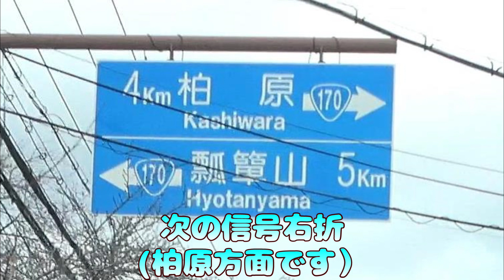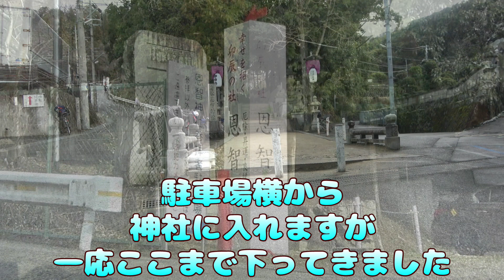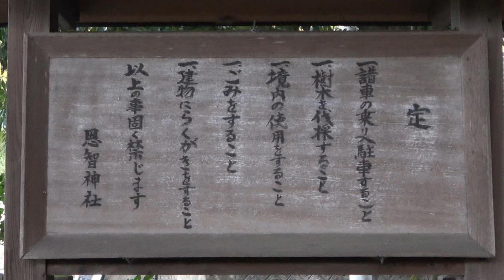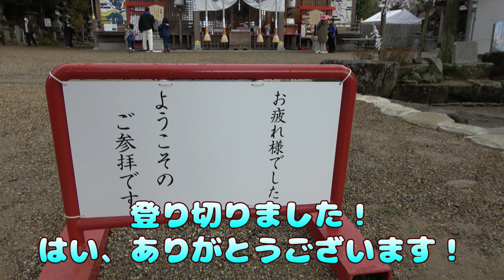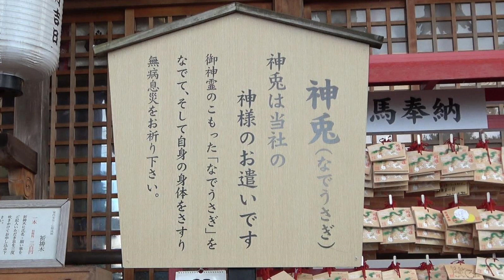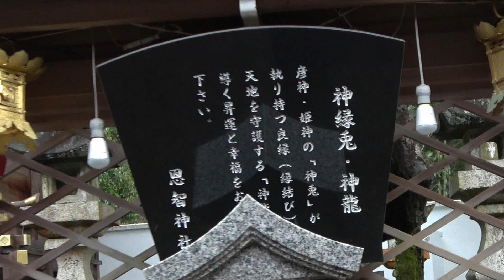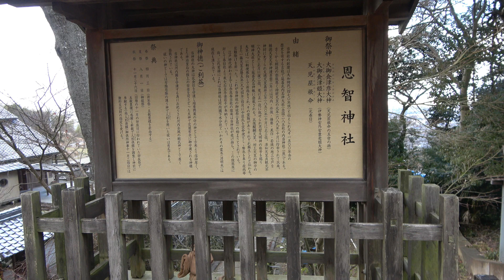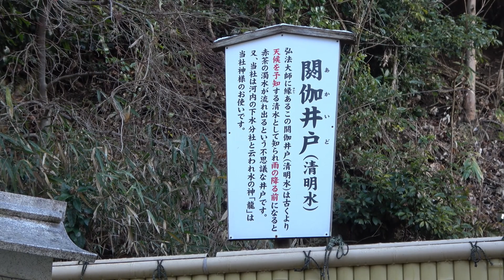【神社】2023年 神の使いが兎と龍 恩智神社の件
今回、TVで紹介されました、今年開運ベスト3神社に選ばれている、大阪府八尾市にある
恩智神社に行ってきました。
この神社は、神様のお遣いの動物が 兎と龍で
2023年の干支「うさぎ」と2024年の干支「龍」と両方ともそろえている神社となっております
この動画で興味が出た方がいらっしゃっしましたら
行ってみていただくと
私としても恩智神社を紹介したことを
良かったとおもいます
いつものことですがトイレはきっちりと押さえてます
皆様のご開運を心よりお祈り致します

リクエストやアドバイス、質問等ありましたらコメント欄からお願いいたします。